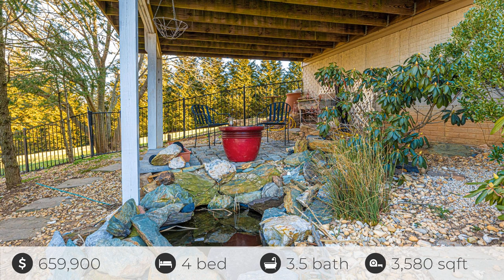6418 Whistling Wind Way, Mt Airy, MD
See the Property Website! :: Carla Viviano - Viviano Realty - :: If you want your next home to offer space for work, school, relaxation, entertaining and room to stretch out to garden or play in the yard, then this is the one you've waited for! This home offers all that and so much more, a heated in-ground pool and the best views and sunsets in Mount Airy! Lovingly cared for by the original owners with many fresh updates including brand new carpet, newly refinished hardwood floors, fresh paint throughout, new doors in the laundry room/garage and newer French doors in the Family Room. The Living and Dining rooms are great spaces for telework or virtual learning. Watch the kids in the pool and backyard from the fresh white Kitchen with granite counters and gorgeous tile backsplash that's completely open to the adjoining Breakfast Room and Family Room. Family Room has a handsome brick surround fireplace with mantel and French Door that open to the expansive Deck where you can dine alfresco and enjoy the incredible sunsets! Upstairs you'll be wowed by the luxurious owner's suite complete with walk-in closet, sitting area with beautiful windows, and spa bathroom featuring separate vanities and sprawling granite counters with vanity seating, soaking tub, separate shower, water closet and linen closet with charming barn door. Three more bedrooms and generous size hall bathroom complete the upper level. The lower level is an entertainer's paradise with an amazing "party room" that makes you feel like you're at the beach! Enjoy your favorite beverage at the bar after a refreshing swim in the pool! There's also a recreation room, full bathroom and large storage room with built-in shelving. French Doors from the "party room" lead out to the paver patio where there's lots of space for grilling, relaxing and entertaining! Wide decking around the pool allows for multiple lounge chairs and seating, and the pool house is perfect for storing accessories for the pool. This heated pool is ideal for the serious swimmer with lane lines (rope included) and the tall slide makes it especially fun for everyone! The yard extends way beyond the pool area and offers lots of space for gardening or playing your favorite outdoor games! There's also a garden shed to store the lawn mover and garden tools. The inviting front porch is a perfect place to read or enjoy your morning coffee. Too many custom finishes to list, but a few include -hand-manufactured solid copper roof on front porch, stained glass window circa 1900 from a church in Baltimore, circa 1800 mirror in powder room, tilt-in Anderson wood windows, surround sound on main floor and lower level and Nest thermostat. All this in a quiet neighborhood that's conveniently located close to shopping, restaurants and only 4 Miles to I-70! Don't miss your opportunity to live like you're on vacation everyday as you enjoy the amazing views from your own Swimming Pool!